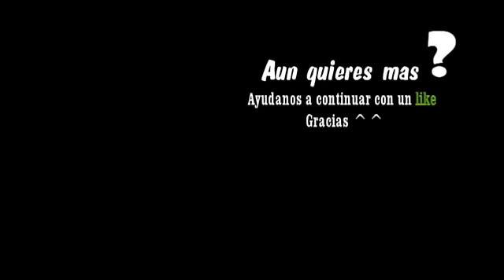Flashmob IES Fernando III El santo OFICIAL Priego de Cordoba - Dia de Andalucia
Flashmob realizado durante el dia de andalucia en los patios del Instituto IES Fernando III El Santo de Priego de Cordoba. Mas de un centenar de participantes vestidos con los colores de la bandera Andaluza bailaron a ritmo de música y percusión corporal. El video ha sido realizado por la compañia Stupid Pixard de Almedinilla. Colabora con la traduccion de mis videos en el siguiente enlaze :